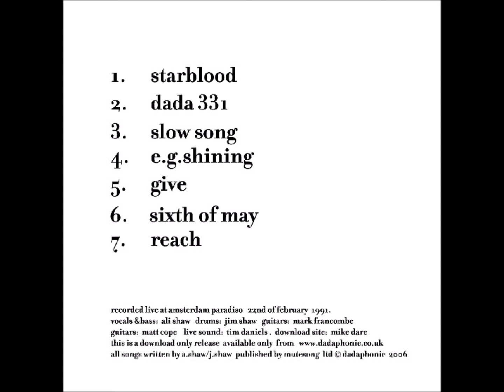Cranes – Live At Amsterdam Paradiso 22.02.91-Full Gig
Label: Dadaphonic – none
Format:
7 x File, MP3, 192 kbps
Country: UK
Released: Dec 2006
Genre: Rock
Style: New Wave, Indie Rock
1  Starblood 4:13
2  Dada 331 3:10
3  Slow Song 2:40
4  E.G. Shining 3:42
5  Give 3:01
6  Sixth Of May 4:50
7  Reach 2:59

    Recorded At – Paradiso Amsterdam
    Published By – Mute Song Ltd.

    Drums – Jim Shaw
    Engineer [Live Sound] – Tim Daniels
    Guitar – Mark Francombe, Matt Cope
    Vocals, Bass – Ali Shaw*
    Written-By – A. Shaw*, J. Shaw*

Recorded live at Paradiso (Amsterdam) on 22/02/91.